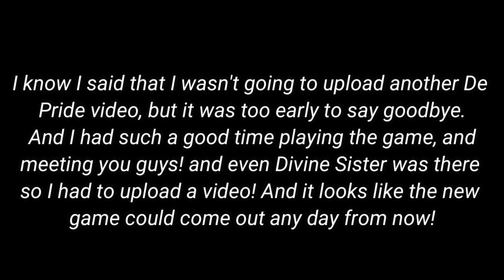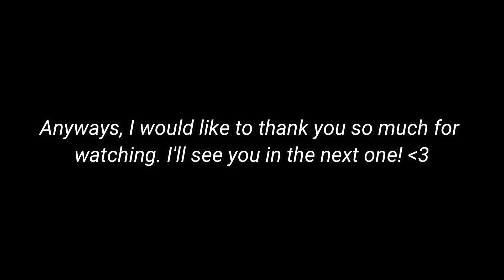Meeting Divine Sister at De Pride Isle Sanatorium + Les Beyond East is coming soon...?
.･ﾟ☆✶⇣Open me⇣☆✶ﾟ･.

I really wanted to upload this since I was in a server with Divine Sister and I just had a very good time! Plus, I wanted to share with you a theory about how we'll leave De Pride, and I wanna keep you guys entertained and hyped for the new game!